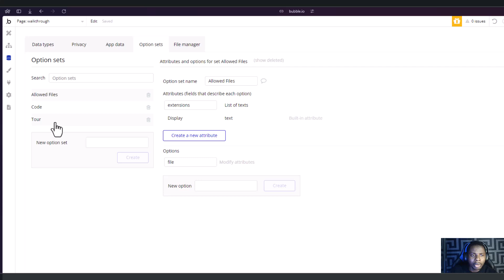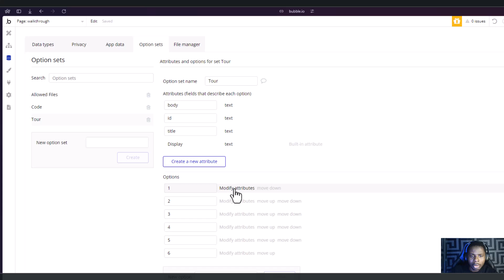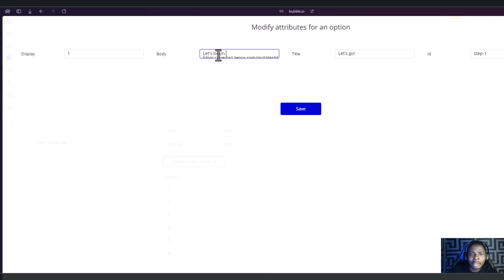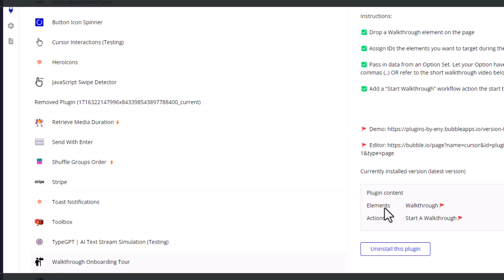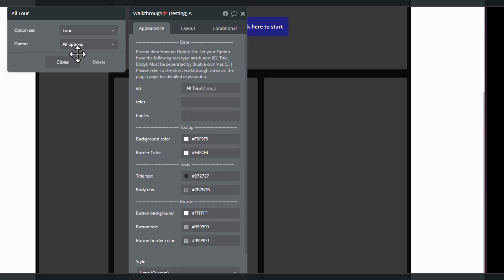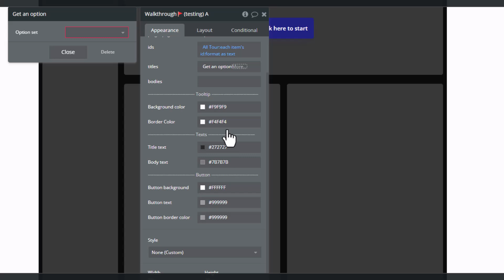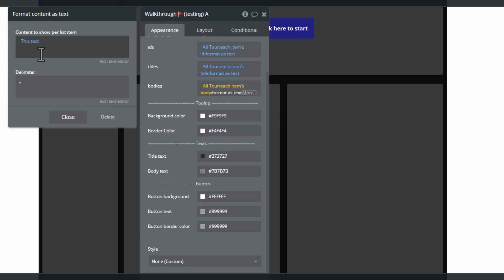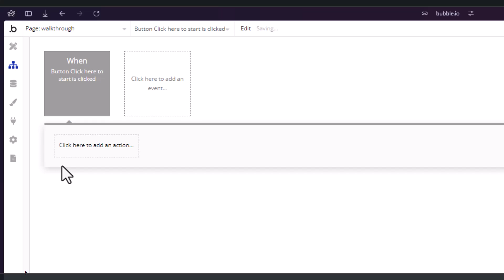Walkthrough Onboarding Tour | Bubble.io tutorial | Buildlaunch.dev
Create engaging, step-by-step tours to guide users through your app with ease within your bubble.io apps